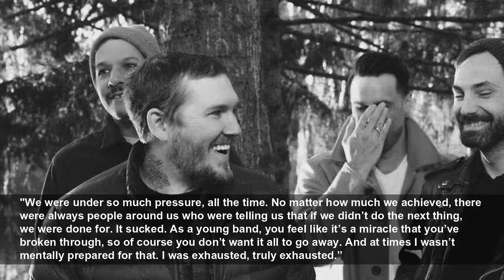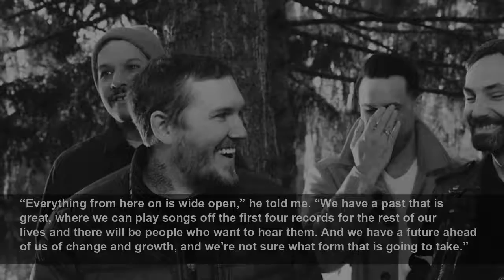The return of The Gaslight Anthem: "This is why I wanted to be in rock’n’roll"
In 2015, The Gaslight Anthem’s Brian Fallon thought the band was over for good. So what brought them back?...
LouderSound
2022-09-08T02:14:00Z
“To be honest, we thought that was it,” Fallon admits to
“When we went on hiatus abruptly, that was kind of an emergency ‘pull the ejector seat’ thing. We did it because I was really, truly at the end of my rope, and I knew I had to go home and get right, because otherwise I was going to be in trouble. At the time, management were like: ‘Do you wanna do a farewell tour?’ And I said: ‘No, I can’t do anything.’ So we didn’t get to finish on a high note. And that was all we wanted from that 2018 tour. That’s where we thought the Gaslight Anthem story ended.”
Both
“In 2010, when we were doing
"We were under so much pressure, all the time. No matter how much we achieved, there were always people around us who were telling us that if we didn’t do the next thing, we were done for. It sucked. As a young band, you feel like it’s a miracle that you’ve broken through, so of course you don’t want it all to go away. And at times I wasn’t mentally prepared for that. I was exhausted, truly exhausted.”
“We are The Gaslight Anthem,” he wrote. “We play Gaslight Anthem songs. We’re not the band you think we may be akin to. My name isn’t Bruce, It’s not Eddie [Vedder], or Joe [Strummer], or Paul [Westerberg] either… we aren’t them and can’t be them. We have to find our path, because that’s the only honest thing we can do.”
Fallon considered breaking up the band there and then, but was talked out of it. The following summer, when
“Everything from here on is wide open,” he told me. “We have a past that is great, where we can play songs off the first four records for the rest of our lives and there will be people who want to hear them. And we have a future ahead of us of change and growth, and we’re not sure what form that is going to take.”
A year later, though, he’d had enough. Announcing their hiatus, the band’s July 2015 statement read: “We’d like to recharge and take a step back until we have something we feel excited about rather than going right back to making a record just for the sake of making the next record. We all feel this is the best decision we can make and it feels like the right one for us.”
“Things change rapidly in real time,” Fallon says now. “We were all dealing with the stress of having been in a band from 2007 to 2014 and never, ever stopping. We needed to step back. I thought I’d rather the band be dead, and be happy, than keep jumping through the hoops. People used to say: ‘Did they get in a fight?’ But that was never it. It was that we didn’t know what to do. In the past we always had a direction. I always knew like, okay, this is the new thing, we’re gonna do this. And then everybody would get excited about it. But this time I didn’t know where to go.”
“At one point I was thinking: ‘Is rock music only for the young? Should we get out of the way?’ There’s beautiful young rock bands that excite me so much – Wolf Alice, Illuminati Hotties – all these young bands that are doing very cool music, and I was thinking: ‘Do I still have a place?’ But I think that there’s also a lane for the experienced older brothers, because that’s what Bruce is to me, and Pearl Jam is to me, and Foo Fighters is to me.
“There are two kinds of bands,” he continues. “There are bands who have a lot of hits, and then they go out and play those hits for ever, and then there are bands who adapt and grow, and their audience grows with them.”
So into which those categories do The Gaslight Anthem fall?
“I know that our audience is ready to grow some more, and they’re ready to grow with us, and whatever I give them, they’re going to appreciate it, as long as it comes from my heart. I thought: ‘I can’t ignore that, I have to see that through. Because I don’t feel finished yet – I don’t feel like I’ve done my best work.’”
As Fallon remembers it, there were no big heart-to-heart discussions with Alex Rosamilia, Alex Levine and Benny Horowitz about reuniting, the old friends just fell naturally back in step. And he insists that the group will approach their second act with appetites renewed, and no fears.
“Being at home throughout the pandemic, obviously everyone had nothing but time to think, and at times I would wonder whether I’d ever be able to play live shows again,” he admits. “I’d be thinking: ‘Oh man, remember when we played Ally Pally [London’s 9,000-capacity Alexandra Palace] or the [17,500-capacity] PNC Arts Center in New Jersey, and you looked out and felt all the love from the people coming back at you, and you’d think this is why I wanted to be in rock’n’roll in the beginning, to make music th